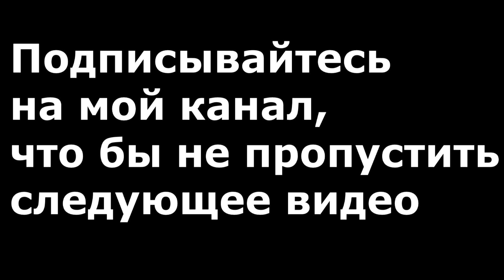Отрывки поездки в Иркутск, на финал по хоккею с мячом